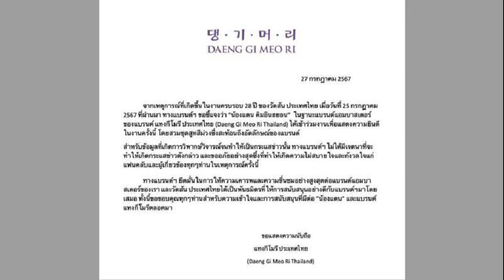แบรนด์ดัง ป้อง น้องแดน ออกโรงแจงดราม่า ทำไมใส่สุดสีม่วง ไม่ตรงธีมงาน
28 ก.ค. 2567
12:06 น.
แบรนด์ดังเคลื่อนไหวแล้ว ออกโรงแจงปมดราม่าร้อน ทำไม น้องแดน ใส่สุดสีม่วง ไม่ตรงธีมงาน ยันไม่มีเจตนาให้เกิดกระแสข่าว

หลังจากเป็นประเด็นดราม่าร้อนฉ่าในโลกโซเชียล จากกรณีที่ น้องแดน หรือ คิมอินฮยอน น้องเล็ก จากช่องยูทูบ Cullen Hateberry เข้าร่วมงานครบรอบ 28 ปีของวัตสัน ในฐานะแบรนด์แอมบาสเดอร์ แทงกีโมรี ประเทศไทย โดยเจ้าตัวแต่งกายมาในชุดสูทสีม่วง
ทางด้าน อั๋น ภูวนาท พิธีกรของงาน จึงได้พูดทำนองแซวว่า “ไม่อ่านไลน์กลุ่มเพื่อน แต่งตัวไม่เข้าสี” ด้วยเหตุนี้ได้สร้างความไม่พอใจให้เหล่าแฟนคลับ กลายเป็นประเด็นร้อนจนเกิดกระแสวิพากษ์วิจารณ์ตามมา โดยภายหลัง อั๋น ภูวนาท ได้ออกมาชี้แจงถึงเหตุการณ์ดังกล่าวว่าเป็นเรื่องไร้สาระ ตนแค่แซวเฉยๆ และได้ให้ซีนใหญ่สุดในงานแล้ว พร้อมกับเตือนสติแฟนคลับว่ารักเกินรักมักทำลาย

ล่าสุดทางแบรนด์ แทงกีโมรี ประเทศไทย ได้เคลื่อนไหวโดยออกแถลงการณ์ถึงกระแสดราม่าดังกล่าวว่า “จากเหตุการณ์ที่เกิดขึ้นในงานครบรอบ 28 ปี ของวัตสัน ประเทศไทย เมื่อวันที่ 25 กรกฎาคม 2567 ที่ผ่านมา ทางแบรนด์ฯ ขอชี้แจงว่า ‘น้องแดน คิมอินฮยอน’ ในฐานะแบรนด์แอมบาสเดอร์ ของแบรนด์ แทงกีโมรี ประเทศไทย (Daeng Gi Meo Ri Thailand) ได้เข้าร่วมงานเพื่อแสดงความยินดีในงานครั้งนี้ โดยสวมชุดสูทสีม่วงซึ่งสะท้อนถึงอัตลักษณ์ของแบรนด์
“สำหรับข้อมูลที่เกิดการวิพากษ์วิจารณ์จนทำให้เป็นกระแสข่าวนั้น ทางแบรนด์ฯ ไม่ได้มีเจตนาที่จะทำให้เกิดกระแสข่าวดังกล่าว และขออภัยอย่างสุดซึ้งที่ทำให้เกิดความไม่สบายใจและกังวลใจแก่แฟนคลับและผู้เกี่ยวข้องทุกๆ ท่านในเหตุการณ์ครั้งนี้
“ทางแบรนด์ฯ ยึดมั่นในการให้ความเคารพและความชื่นชมอย่างสูงสุดต่อแบรนด์แอมบาสเดอร์ของเรา และวัตสัน ประเทศไทยได้เป็นพันธมิตรที่ให้การสนับสนุนอย่างดีกับแบรนด์ฯมาโดยเสมอ ทั้งนี้ขอขอบคุณทุกๆ ท่านสำหรับความเข้าใจและการสนับสนุนที่มีต่อ ‘น้องแดน’ และแบรนด์แทงกีโมรีตลอดมา